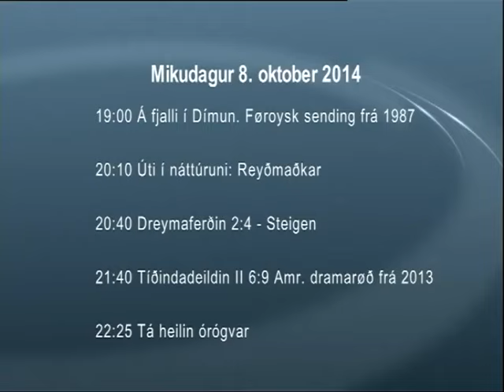Lítla Dímun - heystrakstur í 1987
Sendingina gjørdi Zacharias Hammer í 1987